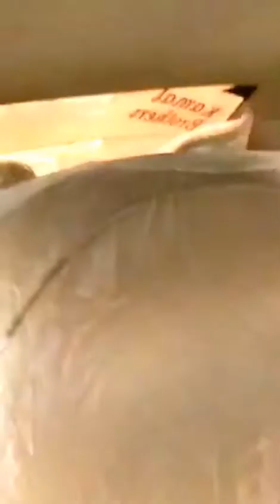Xli 2013 / best condition/ for sale